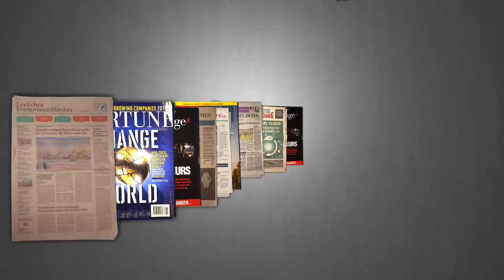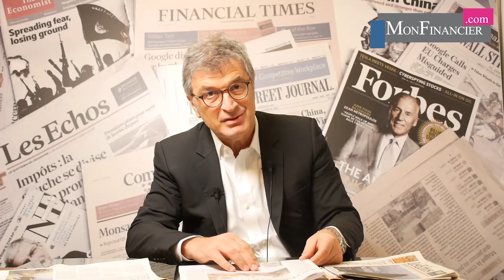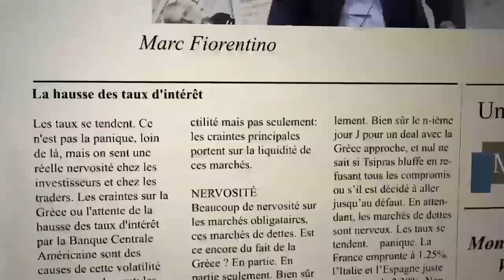Le Brexit et votre argent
Les valeurs bancaires sont massacrées. Les épargnants sont inquiets et se demandent si nous allons vivre un remake de la crise bancaire post Lehman. Ils se demandent si leur argent est en sécurité, si leurs placements sont en danger et s'il y encore une possibilité d'obtenir des rendements positifs sans prendre de risque. Tentons de répondre à ces questions.